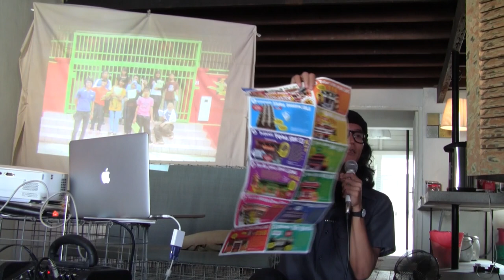Oral History Workshop: Fahmi Reza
Sharing by Sdr. Fahmi Reza.